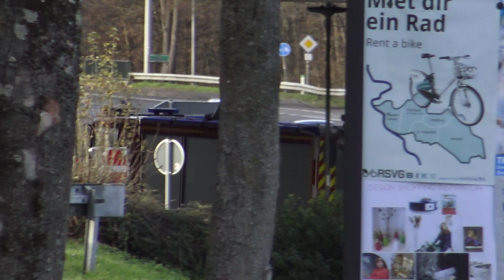TLF 3000 FF Siegburg LZ Ost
In diesem Video ist das Tanklöschfahrzeug TLF 3000 der Freiwilligen Feuerwehr FF Siegburg, vom Löschzug Ost  am 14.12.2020 bei einem Dachstuhlbrand in Siegburg beim Abrücken und auf Einsatzfahrt zu einem Folgeeinsatz zu sehen.

In this video we see the pumper from the volunteer fire department Siegburg-Kaldauen.

Thomas Kraus